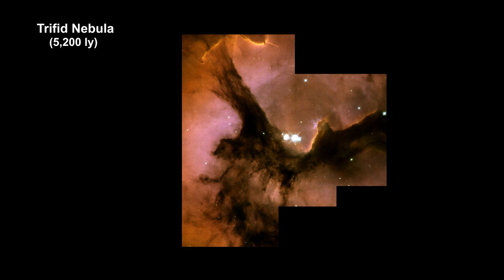Classroom Aid - Trifid Nebula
Planetary nebula, such as NGC 2371, and supernova remnants, such as SN 0509, form when stars die. In this segment of our “How far away is it” video book, we’ll cover the nebula associated with stars being born.

We begin by showing the three kinds of nebula: Reflective like the Witch Head Nebula, emission like the Rosette Nebula NGC 2237 along with a description of H II Regions, and dark nebula like the Horsehead Nebula shown in visible and infrared light.

We then begin a tour of some of the most spectacular star birth nebula across the Milky Way including: Rho Ophiuchi; the Blue Horsehead Nebula; R Coronae Australis, with its Herbig–Haro objects; T Tauri stars XZ and HL Tauri; the Iris Nebula, NGC 7023; the Great Orinon Molecular Cloud behind Minitaka, Alnilam, and Alnitak, with the Flame Nebula, the Horsehead Nebula, the Runing Man Nebula, and a deep look at the Orion Nebula with its Trapezian open star cluster;  Young stellar objects V 633 & V376; S2-106; the Cone Nebula, NGC 2264 along with the Christmas Tree star cluster; the Lagoon Nebula, M8; the Trifid Nebula; the Cat’s Paw Nebula, NGC 2237; the Omega Nebula; the Eagle Nebula, with its EGGs; a deep look at the Carina Nebula, NGC 3324, with its jets, walls, dust clouds and pillars; the Heart and Soul Nebulae; Statue of Liberty Nebula; RCW 34; NGC 2467; and NGC 3603.

We conclude by adding brightest H II Regions as a key standard candle rung on our distance ladder.